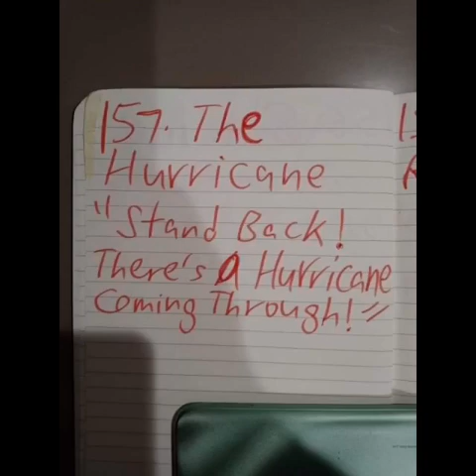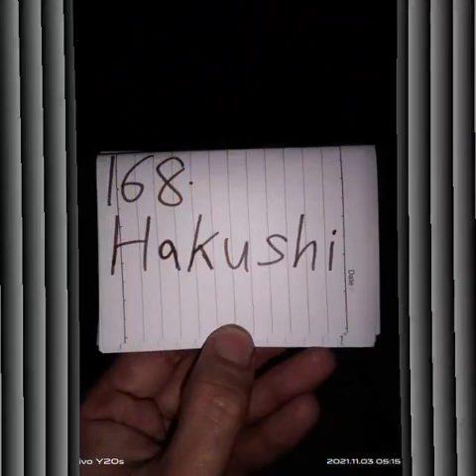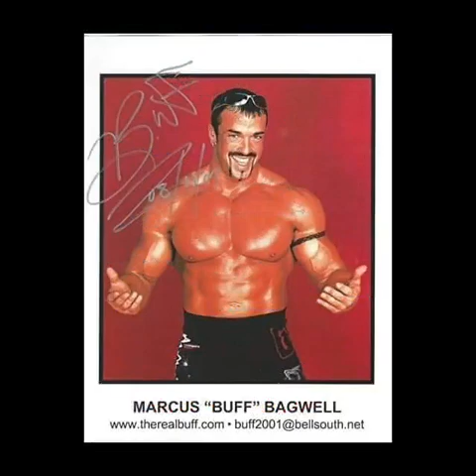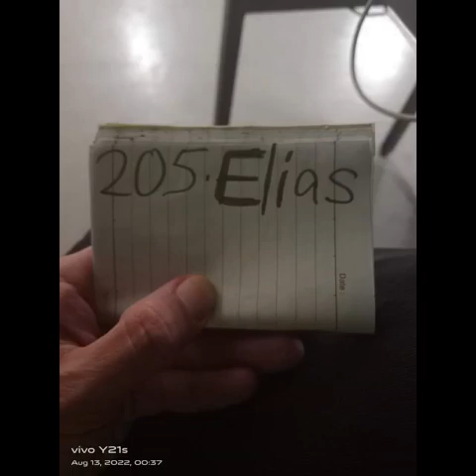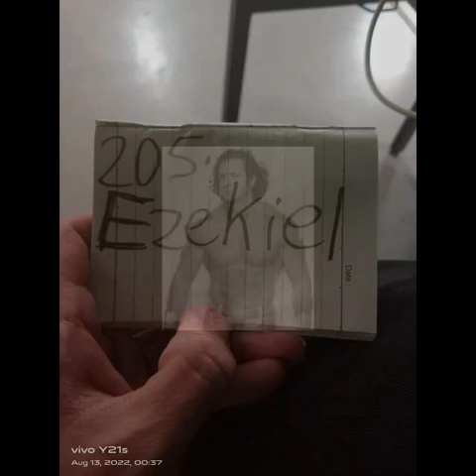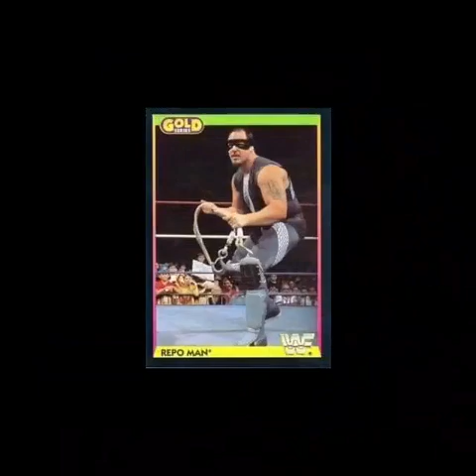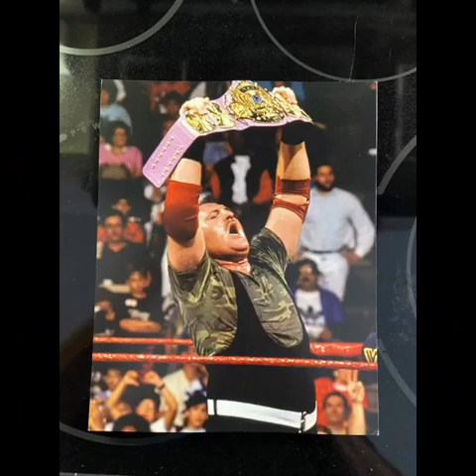The NEW🆕Kurt Tay Has Arrived On 2(4)September 2023(Sunday)!!!!(Part 3)🤩😇😎😈